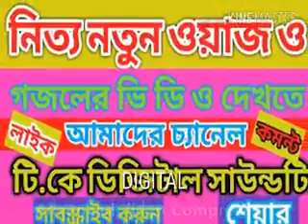কিয়ামতের কথা মনে করুন ও কবরকে আকড়ে ধরুন. মাও: সাহানুর আলম সাহেব Sahanur Alam